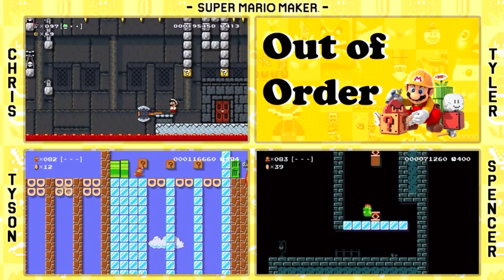WiiLikeToPlay - Super Mario Maker Funny Moments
So it’s finally here after so long. The awaited Super Mario Maker series. This features, their Wii U playthrough, their 3DS playthrough and The VS series, Mario Maker Monday’s. (I also updated My About Page) Took nearly an entire month to make and is my favorite video that I’ve made thus far... So what now? I was planning to stop when I reached 100 subs (thx again for that) but I like to give the people what they want. In all honesty, I wanted to end production on all projects but after some consideration I want to provide content that people can enjoy and come back to. I’ve got many suggestions from different people and I’m gonna try to follow through with some of them. I also plan on shifting focus from WLTP to, Vinny from Vinesauce, and other people I find to be funny quite like these 4 amazing people. So I hope you’re looking forward to that. Forgive me that this took so long. Also I’m gonna take a break to assess what I need and want to do with the future. Cuz this is a hobby and for fun, and I want to do other things in the real world. And because a certain someone just turned the big 20 on the 1st. This year has been rough for a lot of us. But hopefully we can get through together through laughs and love. Stay safe and be well. ;)
~Isaiah

0:00 - Wii U Let’s Play
10:07 - 3DS Let’s Play
30:10 - Mario Maker Monday’s